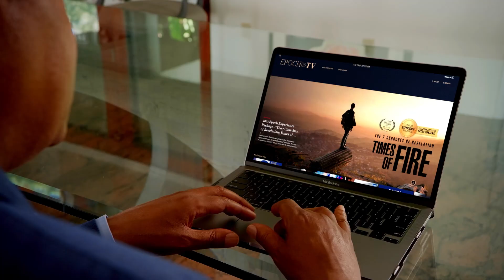IS THIS FOR REAL?! Are Blacks Too Dumb To Get Voter ID?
Description for Eric Holder: Recently, Joe Biden gave a speech about these dastardly Republicans who are trying to suppress the vote to stop black people from voting. The same lie that was pushed by Eric Holder. Eric Holder is the former A.G. under Obama. In this episode, Larry proves just how wrong Eric Holder and Joe Biden are when they say Republicans are trying to suppress Black Americans from voting.